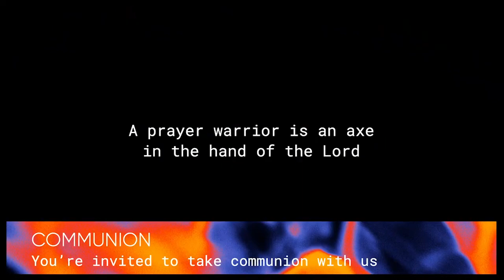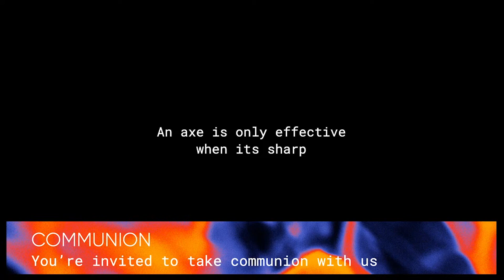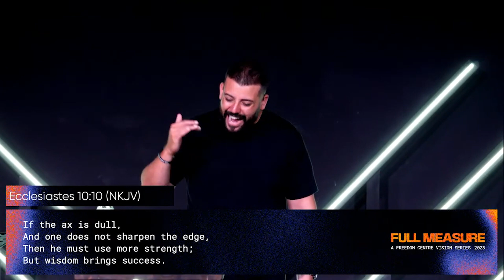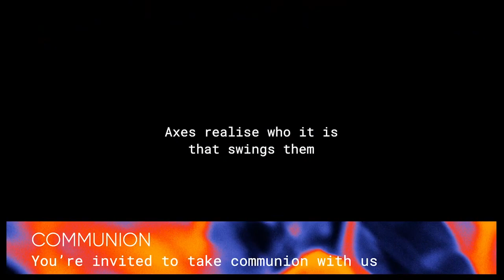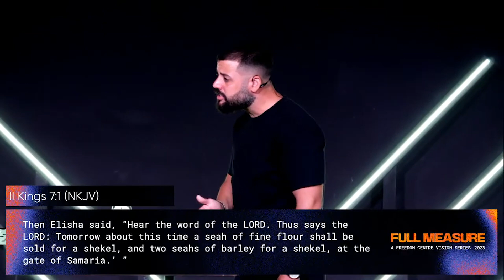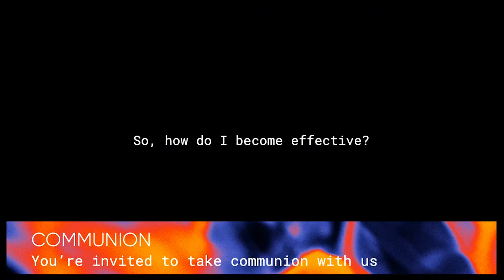Effective Prayer Effect | Adem Guneyi | Freedom Centre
Ps Adem Guneyi on a Freedom Centre Series: Full Measure— “Effective Prayer Effect“

Freedom Centre is a church that exists so that people encounter God, find freedom, discover their purpose and then make a difference in their world. Led by Adem and Grace Guneyi.